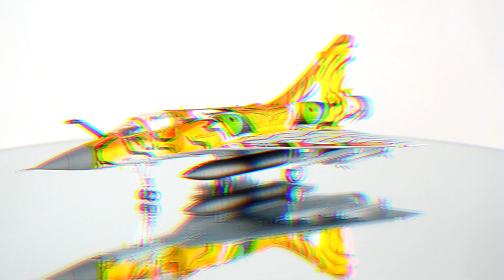Hobby Master 1/72 Mirage 2000C, NATO Tiger Meet 2003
Hobby Master 1:72 Air Power Series HA1603
Dassault Mirage 2000C Diecast Model
Armee de l'Air, Cambrai, France, NATO Tiger Meet 2003

NATO "Tiger Meet" 2003 was held in Cambrai, France and hosted by EC 01.012 at Base Aerienne 103. The 39th annual reunion of the association attracted 11 squadrons from various countries. The meet is used to build friendships but mainly to show their skills as pilots and teams. One of the traditions is that at least the Tiger Meet host paints one of its aircraft in a Tiger scheme. In 2003 the host team stole the show with "Tiger Eyed", one of the most spectacular paint schemes done to date.